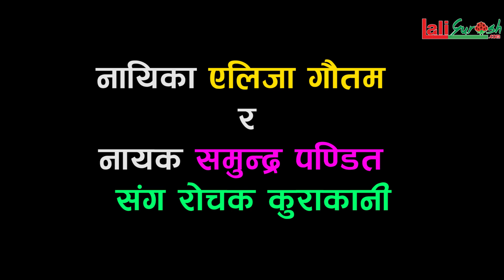पत्रकार धमलापनि चलचित्र अनुरागमा छन !खोलिन उनकै पत्नी नायिका एलिजाले यस्तो गोप्य रहस्य Anurag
पत्रकार ऋषि धमलालाई डिभोर्स दिदै एलिजा!किन भयो नायक समुन्द्र पण्डीत संग चर्काचर्की?|Anurag

Host : - Kamal Sargam
Guest :Aliza Gautam/Samundra Pandit
Camera:  Chakra Saud Rc
Edit : Siraj Gautam

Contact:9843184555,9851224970